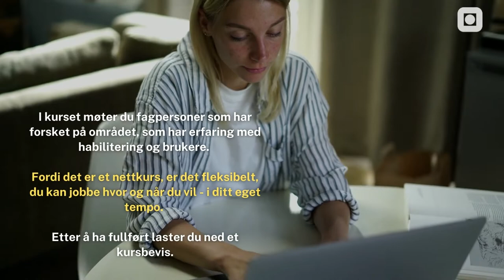Kunnskapsbasert habilitering i kommunen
Jobber du med habilitering, hovedsakelig i en kommune, og kunne trenge litt faglig påfyll? Kanskje er du ny, vikar eller har jobbet en stund? I dette kommende kurset får du en unik mulighet til oppdatering om hvordan jobbe kunnskapsbasert med habilitering. I kurset møter du fagpersoner som har forsket på området, som har erfaring med habilitering og brukere. Fordi det er et nettkurs, er det fleksibelt, jobbe hvor du vil og når du vil i ditt eget tempo. Etter å ha fullført laster du ned et kursbevis. Det kjøres en pilot av kurset nå i mars 2022 og det blir tilgjengelig for alle høsten 2022.